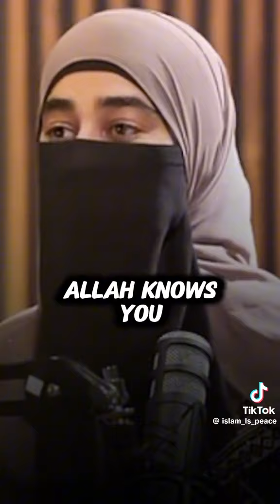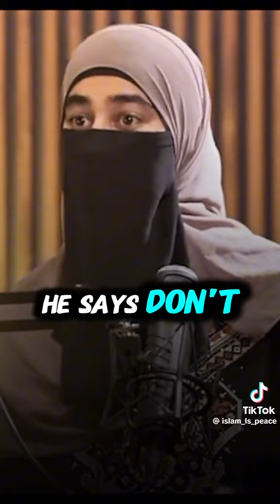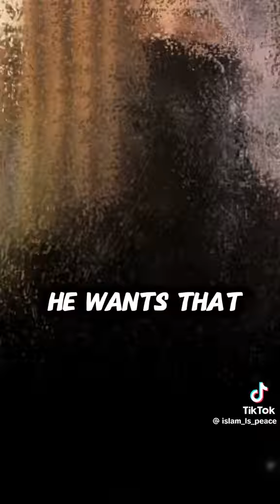The biggest form of love - Islamic Reminder